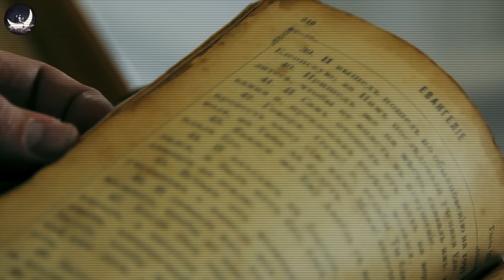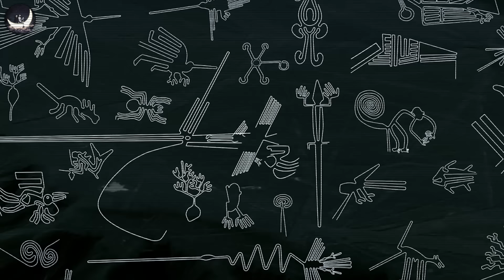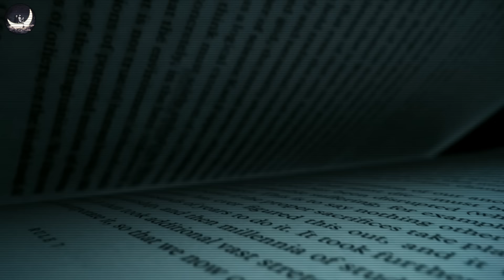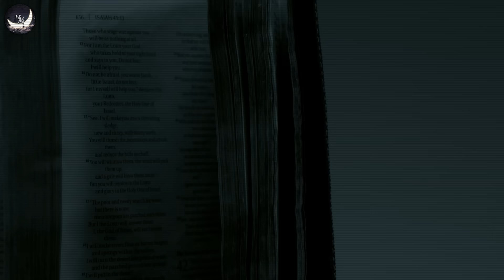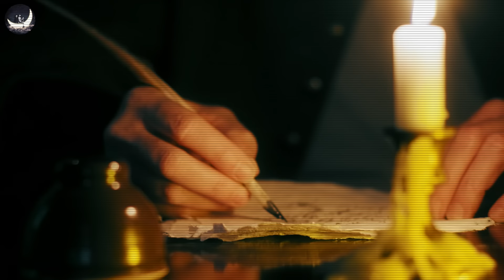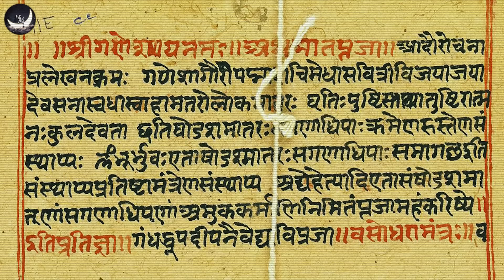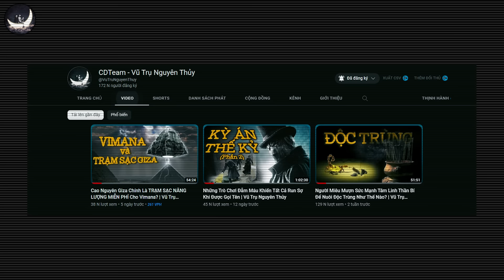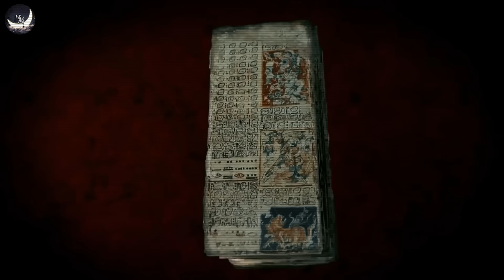Một Dạng Sống Thông Minh Đã Đặt Chân Đến Trái Đất Vào Thời Cổ Đại | Vũ Trụ Nguyên Thủy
Nếu như loài người có thể vượt không gian để tới thiên thể khác, thì những sinh vật từ hành tinh khác rất có thể đã viếng thăm Địa Cầu lắm chứ. Trong thời đại mà những vụ chứng kiến UFO ngày một nhiều, đã nổi lên một giả thuyết mới. Đó là những người ngoài hành tinh đã từng viếng thăm Địa Cầu ở thời kỳ xa xưa, và họ được người Trái Đất coi là đấng thần thánh.
Nếu điều đó là thật, thì có bằng chứng hay không? Có lẽ câu trả lời là CÓ.